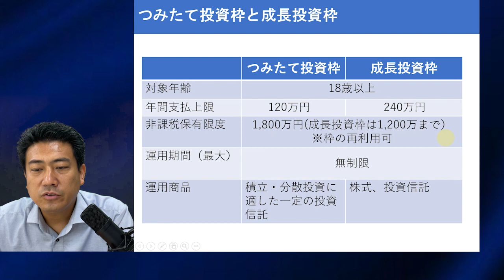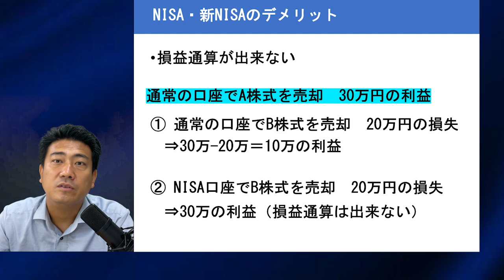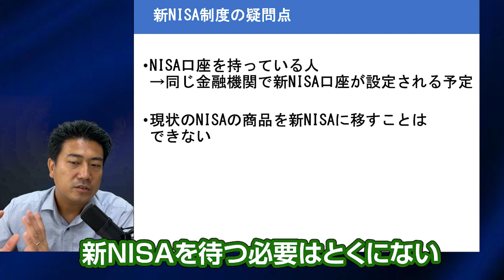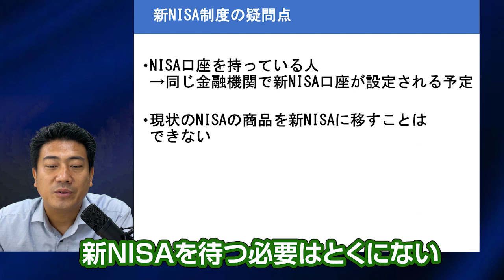新NISAは何が変わる？デメリットは？併用可能？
★ 税務顧問のご相談、個別コンサルティングはこちら
★ 会社設立シミュレーション（20秒で入力できます）

起業家が知っておかないといけない、
お金の事、節税やビジネスに関する事、
投資の事などを簡潔に分かりやすく解説しています。